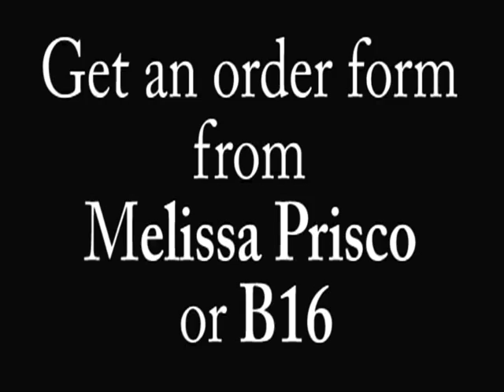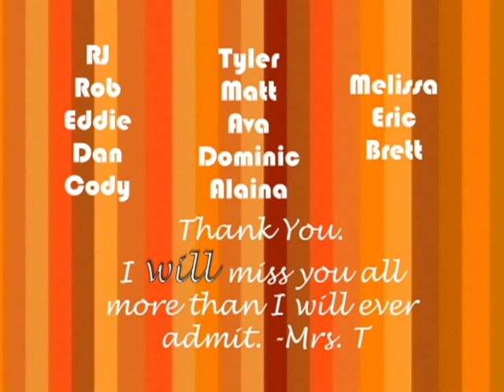TigerTV Final Episode2013